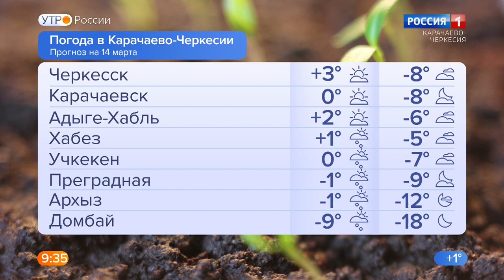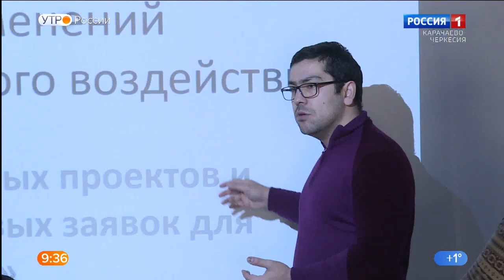Утро России. Карачаево-Черкесия 14.03.2022